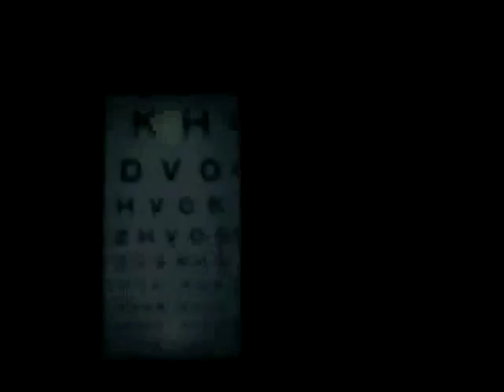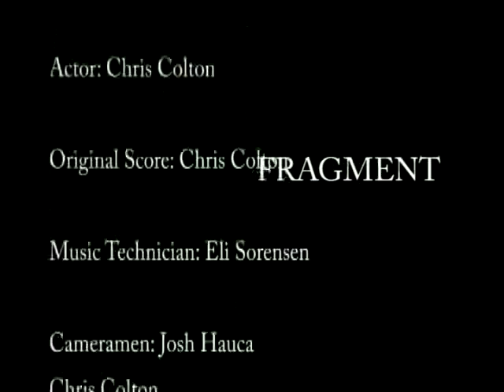Fragments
Produced at the Gulf Islands Film and Television School during the Youth Directors Program (August 17th - 30th, 2008) by Christopher Colton.

"Fragment" is an experimental piece which includes unusualand somewhat surreal aspects in both it's music and visuals. Based upon the story of a teenager who is both blind and deaf.